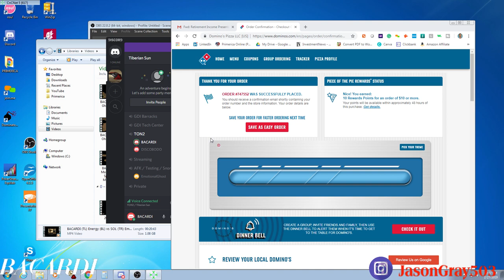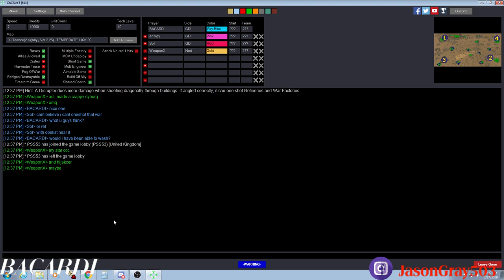BACARDI BR SOL TR vs WeaponX TL Energy BL